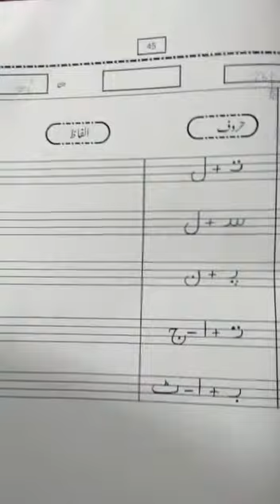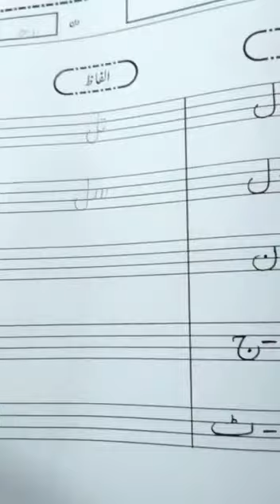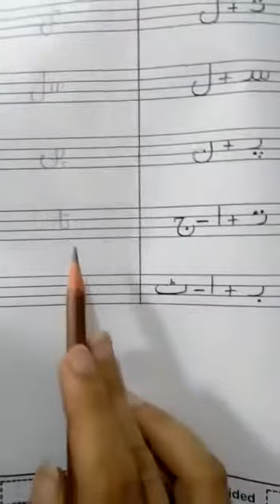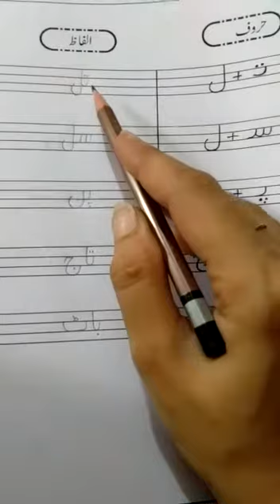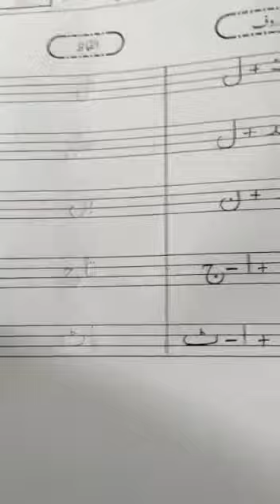JOS JB K G URDU WORKBOOK WEDNESDAY AUGUST26